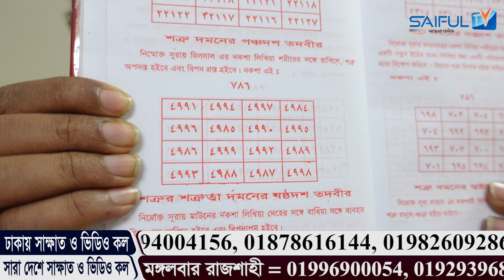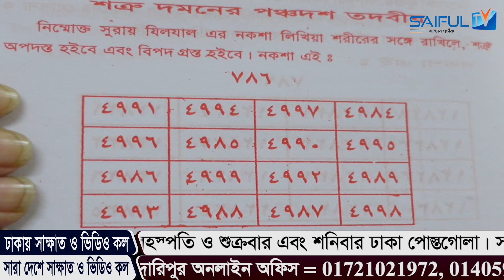শত্রু যত বড়ই হোক ধ্বংস হবেই ইনশাআল্লাহ। শত্রু দমনের কার্যকরী একটি তদবির। SAIFUL TV